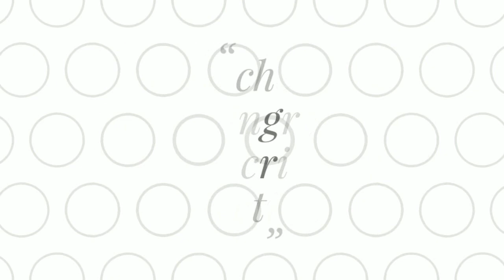#98 How to Make Simple Jaggery Coffee Recipe at Home | गुड़ की कॉफ़ी | Indian Coffee Recipe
HI Friends.. In this video we are going to make a simple yet tasty hot drink recipe. It is known as jaggery coffee or gur/gud ki coffee. It tastes great and has several health benefits as well. It is a perfect winter drink and is a great replacement for sugar based coffee.

The ingredients required for this recipe are:

- 1 tsp coffee powder
- 1 tsp jaggery powder
- 1 cup milk